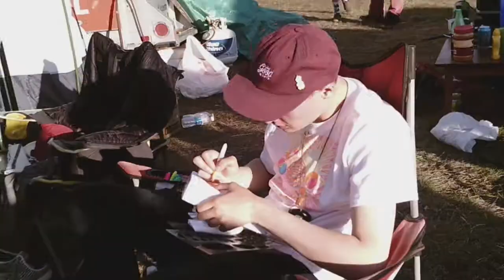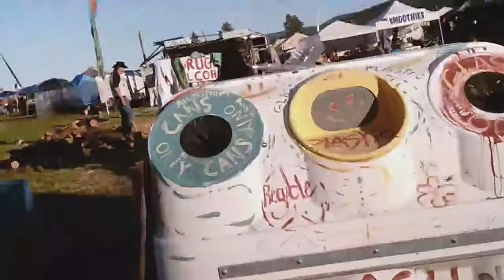Spring scare pt 1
Barter faire